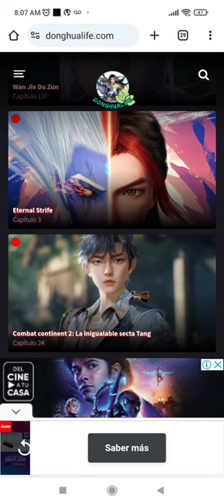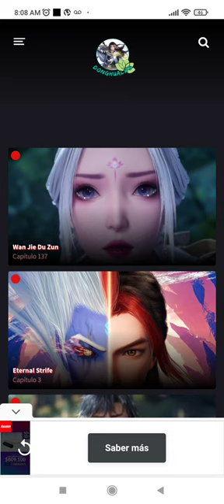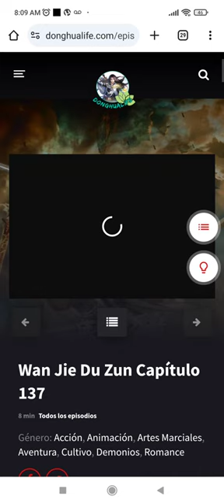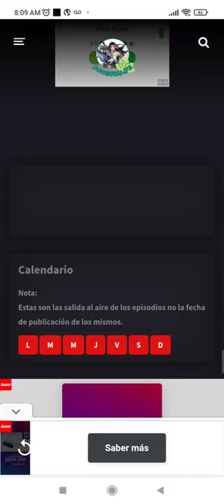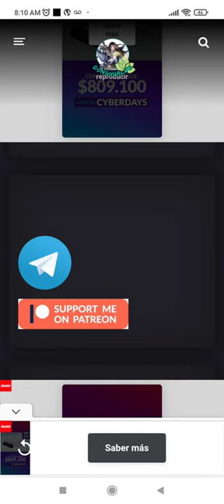últimos eventos de la web